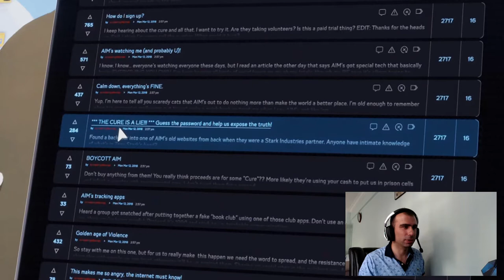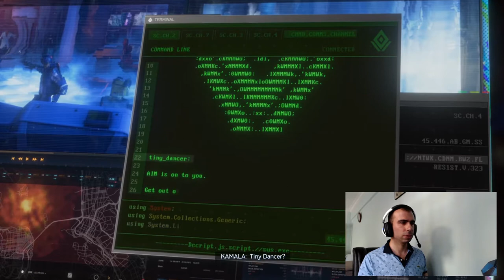Marvel's - Avengers Bölüm # 2 Aksiyon 'un 2. Kısmı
Marvel's - Avengers Bölüm # 2  Maceraya kaldığımız yerden devam